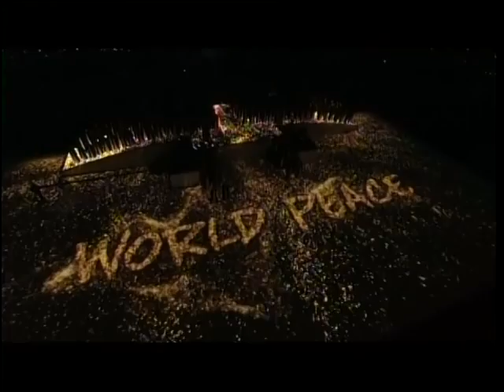Madonna & Betty White Superbowl Cartwheel Halftime Show